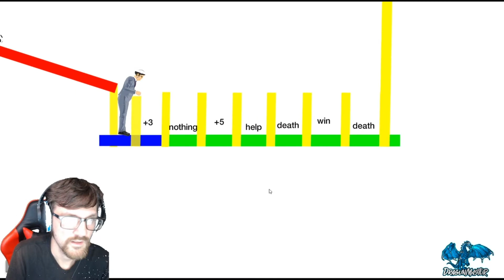Happy Wheels Episode 20-Worst Ball Throw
Dragons we are searching for the Worst ball throw level on today's episode of Happy Wheels Gameplay! Don't forget we always have commentary here for those who like that sort of thing! XD Love you dragons and I hope you all enjoy this Let's Play! We're  going to be gaming together while jacksepticeye is away! I promise i won't be jelly if you all stop watching once he returns! This is for your guys' sakes while he's away! Enjoy until he returns!